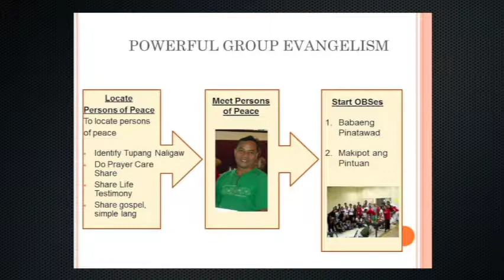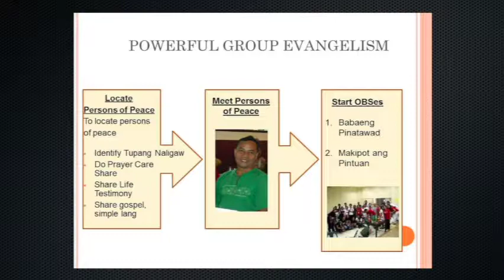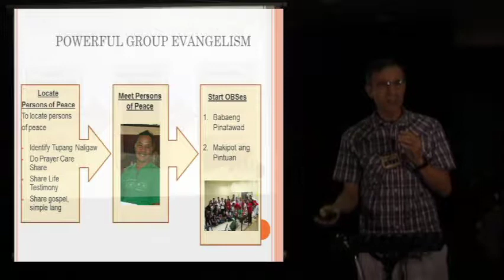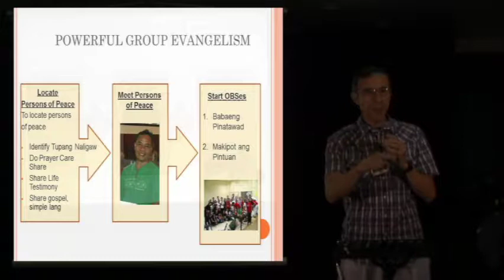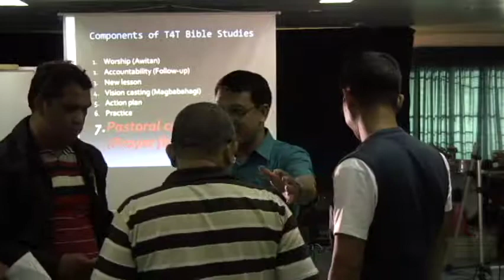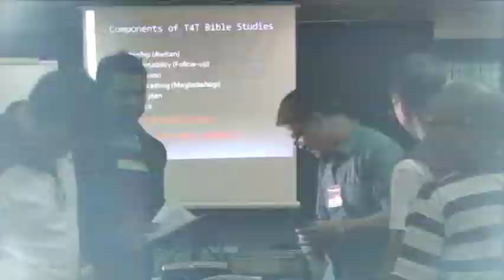T4T 07 1 4 Makipot ang Pintuan with Demo